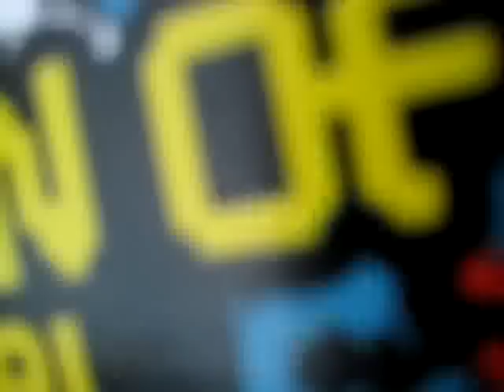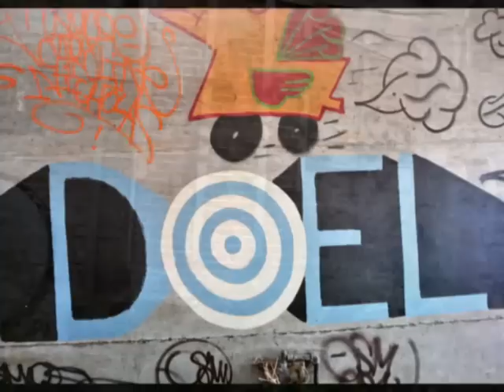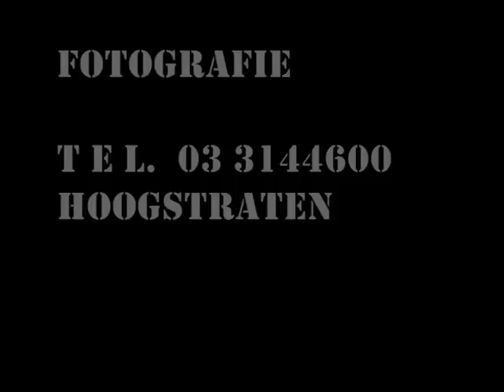peter schouten fotograaf Title 1